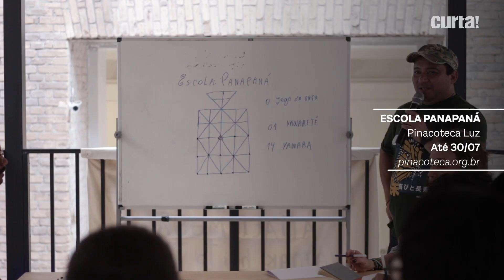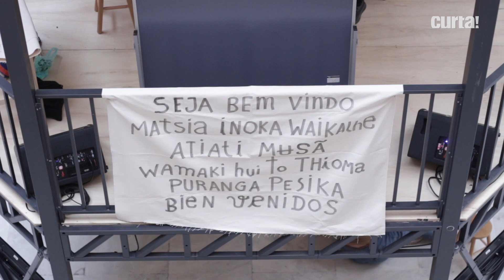ESCOLA PANAPANÁ | SABERES INDÍGENAS NA PINACOTECA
Como parte do Projeto Octógono Arte Contemporânea, a Pinacoteca de São Paulo recebe a instalação “Escola Panapaná”, de Denilson Baniwa: uma construção em três pavimentos cujo interior acolherá aulas de línguas e culturas indígenas, artes e música. A estrutura, que, no início, evoca a forma de um casulo, se transformará em uma mariposa ao longo do período em cartaz.

As atividades dentro da instalação artística serão ministradas por vários convidados. Confira a programação